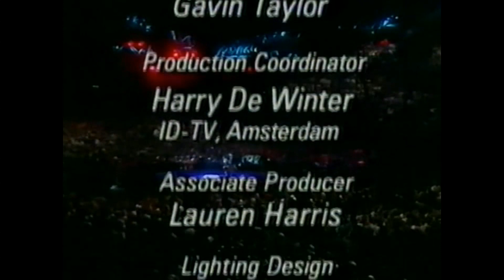Greatest Love Of All (Live) Wembley Arena London 1988 Whitney Houston HQ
Remastered video of Whitney performing at Wembley Arena, London 1988 during the "Moment Of Truth" Tour.